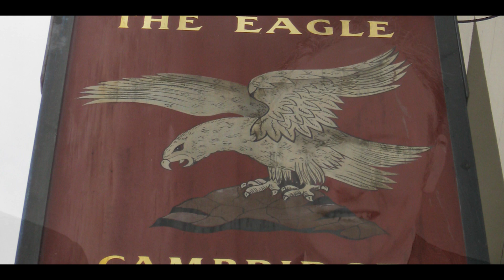A very British Fact February 28th